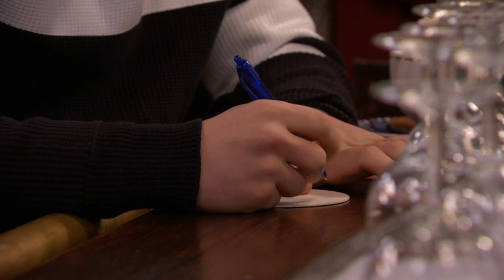GTST - Valentijn vindt een duur schilderij: Deel 48 (24-02-2020)